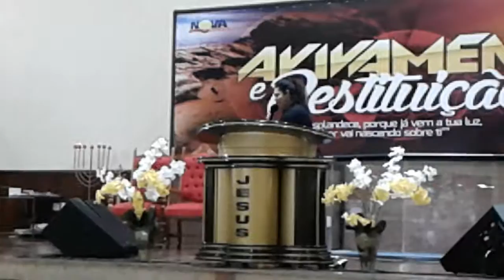Enoque music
tomando música primeira essência